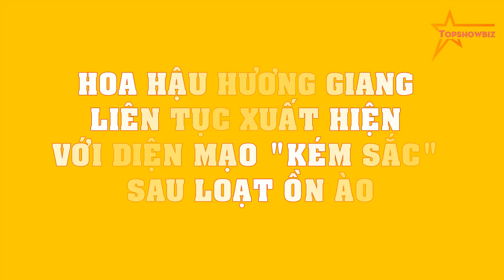Hoa hậu Hương Giang LIÊN TỤC xuất hiện với diện mạo "kém sắc" sau loạt ỒN ÀO